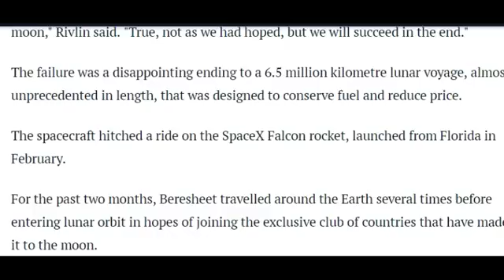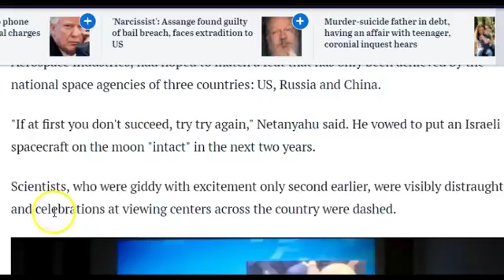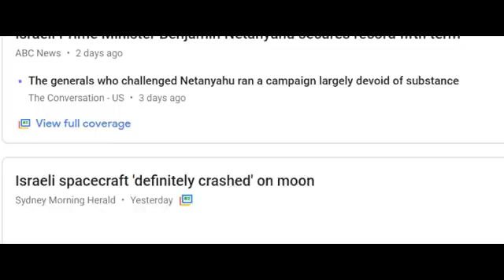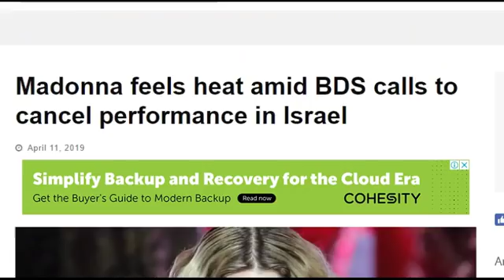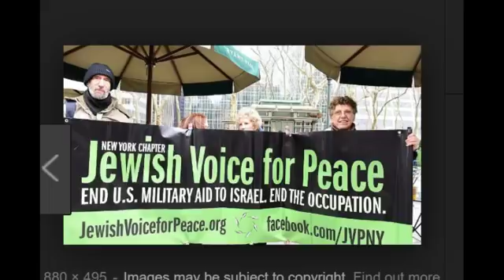Israel moon mission crash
But they are going to try again